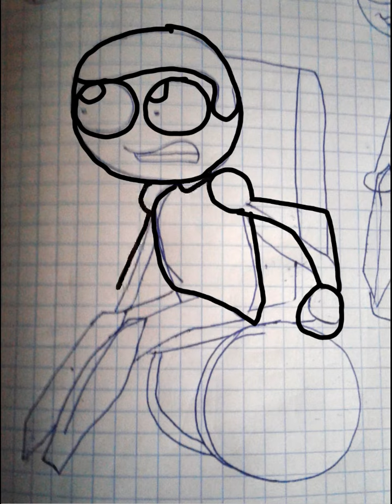two days of dave fnf before my birthday(day two) (all parts drawn by me)